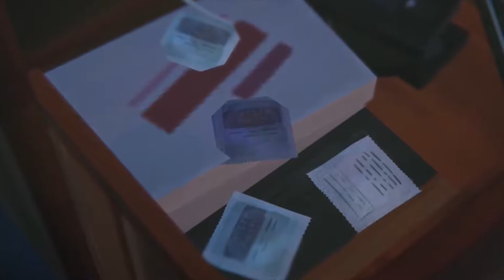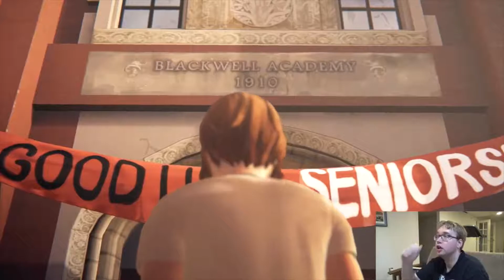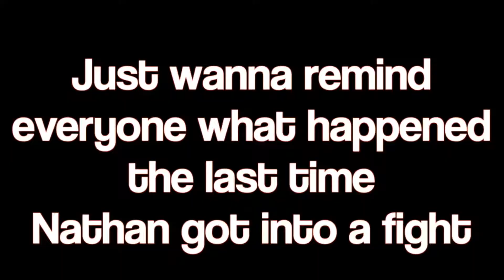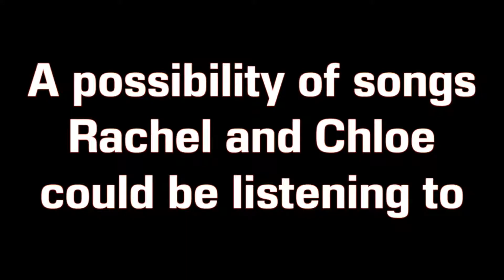LIFE IS STRANGE BEFORE THE STORM EPISODE 1 FUNNY MOMENTS!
A compilation of some of the funniest moment from Episode 1 of Life Is Strange Before The Storm! I Figured I might as well make one of these before the next episode comes out. Let me know what you thought about this video in the comments down below.